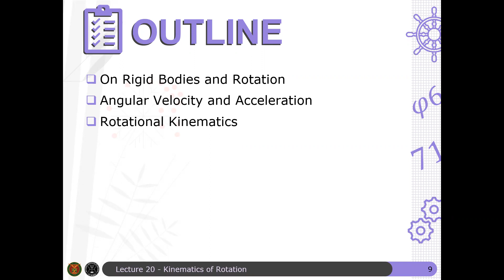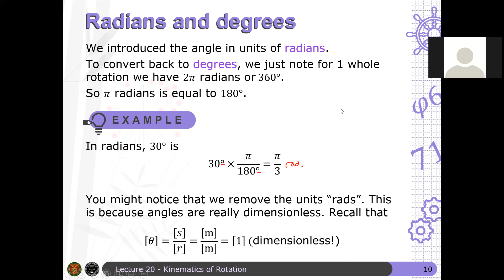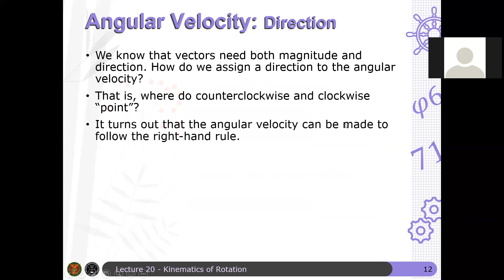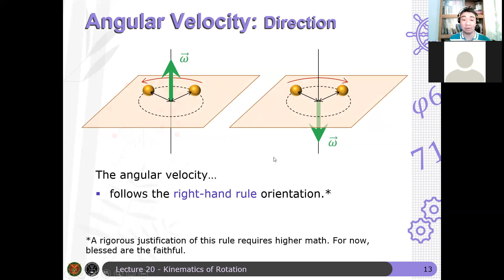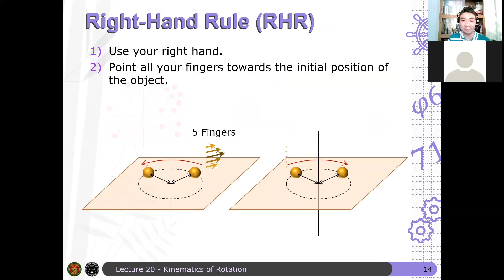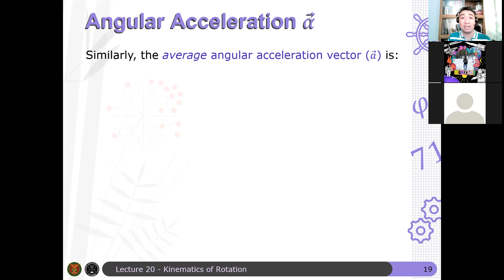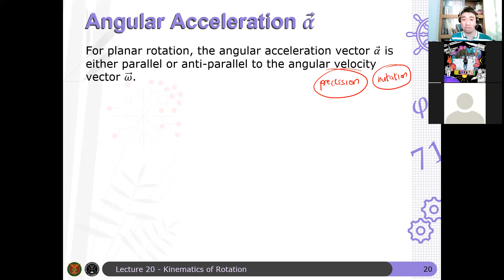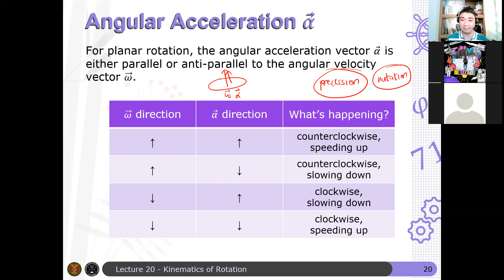Physics 71 Day 20 [Part 2/8] | Angular Velocity and Angular Acceleration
Similar to translational motion, one can define the angular velocity and angular acceleration of a body in terms of the angular position. The angular velocity is just the time rate of change of angular position while the angular acceleration is just the time derivative of the angular velocity or the second time derivative of the angular position. We also introduced the right hand rule as a way to determine the direction of the angular velocity vector.